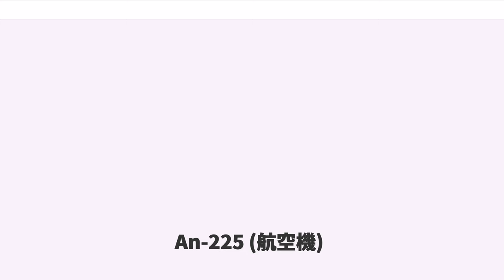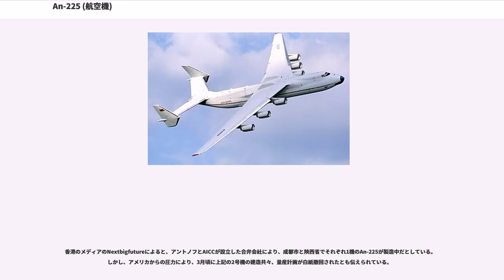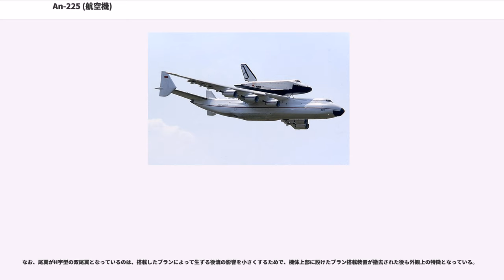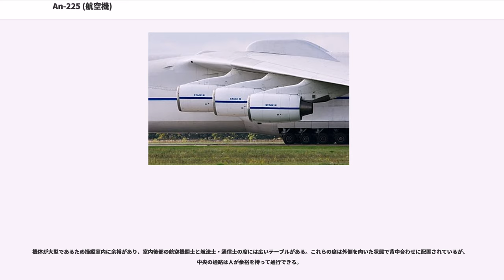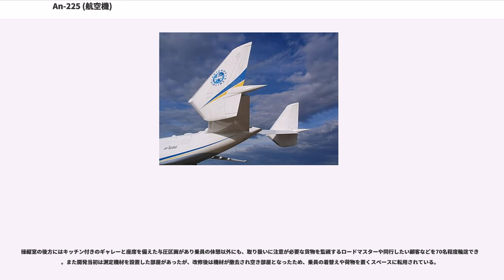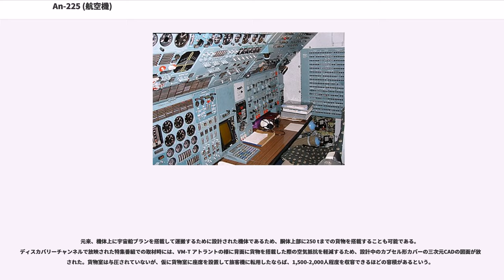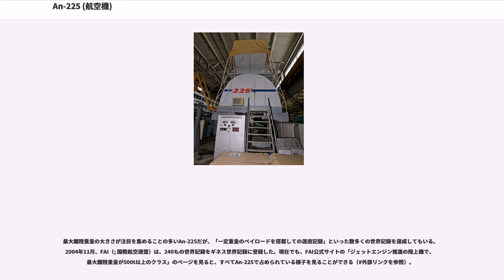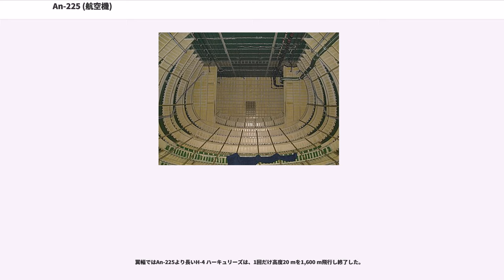An-225 (航空機)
An-225 ムリーヤ（ウクライナ語：）は、ソビエト連邦・ウクライナ共和国のアントノフ設計局（現ウクライナのANTK アントーノウ）が開発した6発の大型輸送機であり、現在、世界最大の航空機である。

ウクライナでは、ウクライナ語で「夢」（睡眠中にみる方でなく、希望などを意味する方の「夢」）を意味するムリーヤ（）の愛称で親しまれている。一方、NATOコードネームはコサック（Cossack）であった。

1980年代後半のソ連では、宇宙往還機「ブラン」の開発が進められていた。ブランを輸送するための方法として計画されたのが始まりである。ちなみに、同じくブラン輸送のためにVM-T アトラントも製造された。

2機が製造されていたが1機しか完成しなかったため、世界に1機しか存在しない。ソ連時代には、An-225に載せたMAKS・スペースプレーンを空中から打ち上げる構想もあった。

最大離陸重量が600 tと、世界一重い航空機であるほか、240ものギネス世界記録をもつ。

2016年8月には中国空域産業集団（AICC）にAn-225の技術や設計図に亘る所有権を全て移転し、2019年に中華人民共和国の工場で再生産させる契約を交わしたと報じられた。ただし、アントノフは知的所有権の譲渡は合意しておらず、報道にあるような所有権の移転はないと説明している。第一段階では、ウクライナで生産・近代化した改良型An-225の1機を2019年までに中国のAICCに納入。続く第二段階では、アントノフのライセンスの元で中国国内でのライセンス生産を認める契約である。再生産される最初のAn-225に関しては、後述の破棄された2号機を再整備するのか、完全新規に生産されるものかは明らかになっていない。

An-225が実際にブランを搭載して本来の任務を果たしたのは一回限りで、ブランが宇宙に行ったのも一度限りであった。その後はソ連崩壊に伴う混乱のために運用予算が打ち切られた。

存在意義を失ったAn-225は、長い間ウクライナの工場の一角に放置され、An-124とAn-70の補修用部品取りとして次々と主要なパーツを失うなど、事実上のスクラップ扱いとなっていた。しかし、1999年になって、アントノフ航空などAn-124を使用した超大型貨物の運送ビジネスを行い、大成功を収めた実績から、An-225を商用として現役復帰させることを発表した。1年近い改修の末、デジタル化と機体の補修・強化を行い、An-225は再就役した。以来、大型/大重量貨物運送用として就役しており、主に欧州を中心とした大西洋方面で運用されている。

2009年7月末には、3度目の塗装変更が行われ、機体は白地にウクライナの国旗を想起させる黄色と空色の緩やかなラインが入るデザインとなった。ただし、厳密にはこれはウクライナのナショナルカラーではない。機体は白地に上が黄色、下が空色のラインであるが、現在のウクライナの国旗は上が青（空色ではないと特に言及されている青色）、下が黄色であるためである。

2010年2月9日、ハイチ大地震復興支援で使用する重機類100 t以上を輸送する目的で防衛省がチャーターし、成田国際空港に初飛来した。An-225が日本に姿を見せたのはこれが初である。また、東日本大震災の際にフランス政府が150トンの救援物資を輸送するためチャーターしている。2010年6月21日には、テクニカルランディングで中部国際空港にも飛来している。

2006年9月にはアントノフ設計局で、組み立て途中のままの2号機を完成させる計画が決定された。2号機は2008年に完成される予定であったが、遅延された。そして、2009年8月に2号機が未完成のまま計画は放棄された。この時点でフレームの60～70％が組み上げられており、完成には追加で3億ドル(約300億円)が必要とされている。計画破棄後も機体自体は解体はされておらず、2018年時点ではキエフ工場の格納庫にモスボール保存されている。

香港のメディアのNextbigfutureによると、アントノフとAICCが設立した合弁会社により、成都市と陝西省でそれぞれ1機のAn-225が製造中だとしている。しかし、アメリカからの圧力により、3月頃に上記の2号機の建造共々、量産計画が白紙撤回されたとも伝えられている。

An-225は、開発期間を短くするために、機体の基本設計はA...